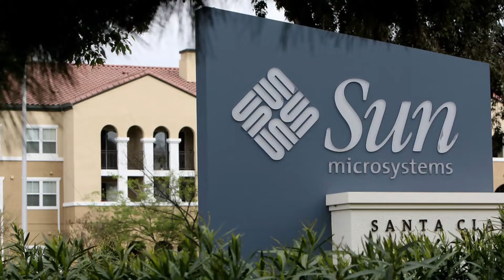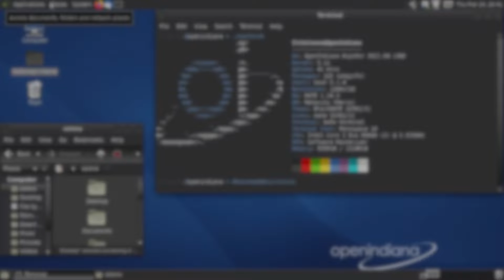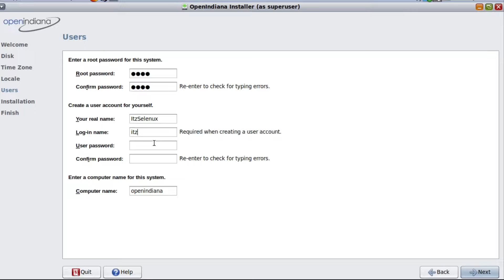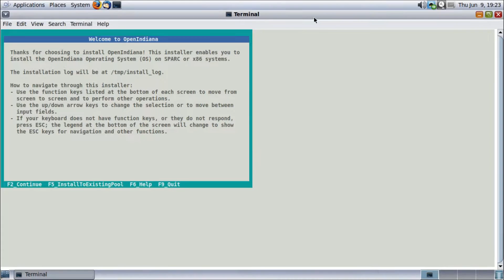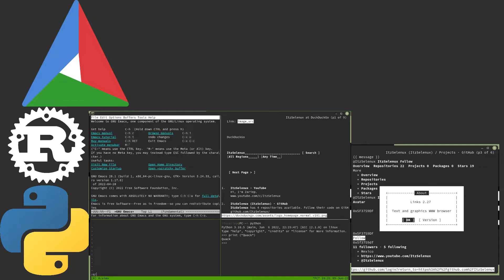OpenIndiana: ¿Vale la pena?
Hola gente como estan?, espero que esten bien, en este video veremos a OpenIndiana, openindiana es un sistema operativo basado en illumos, que a su vez esta basado en Solaris.

//Tiempos:
00:00 Introducción
00:40 Historia
02:45 Instalación
03:26 Gestion de paquetes
03:40 Catalogo de software
05:02 Conclusión
05:36 Ending